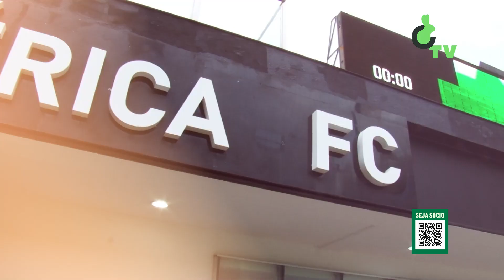BASTIDORES: AMÉRICA 2 X 0 SANTOS 22ª RODADA BRASILEIRO 2023 | Coelho TV